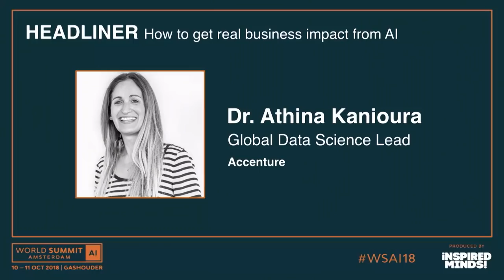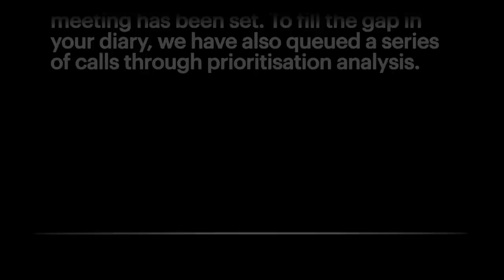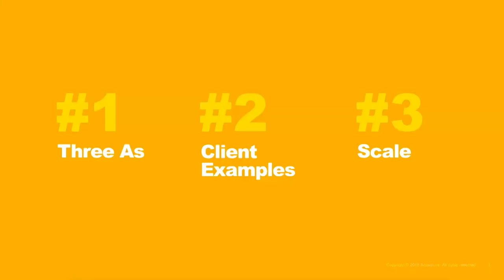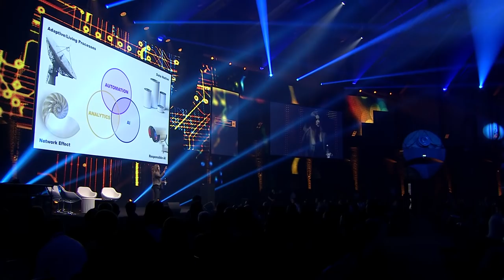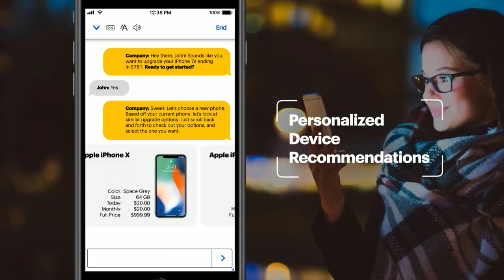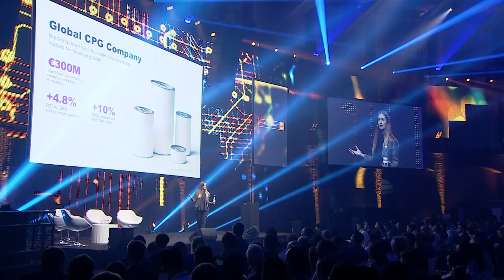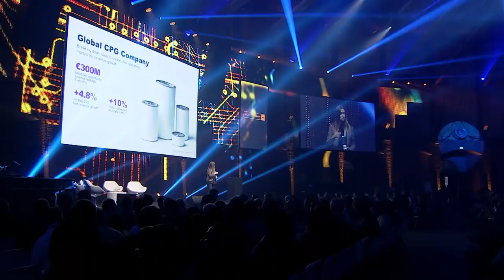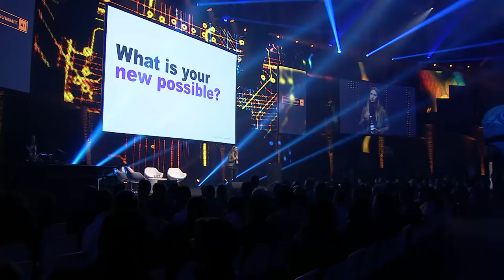WSAI 2018 - Accenture, Dr. Athina Kanioura, Global Data Science Lead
How to get real business impact from AI with Dr. Athina Kanioura, Global Data Science Lead at Accenture